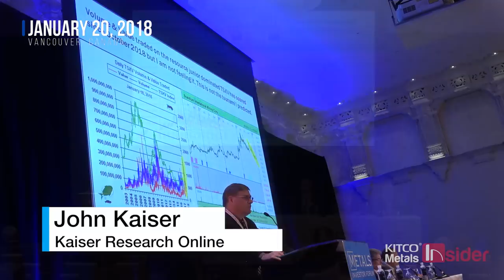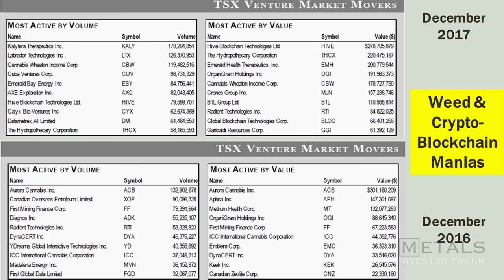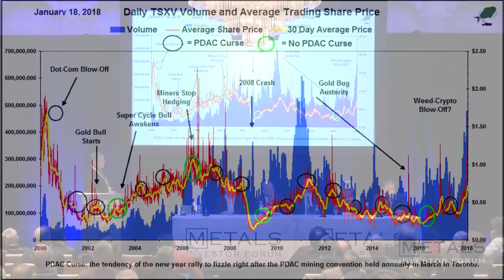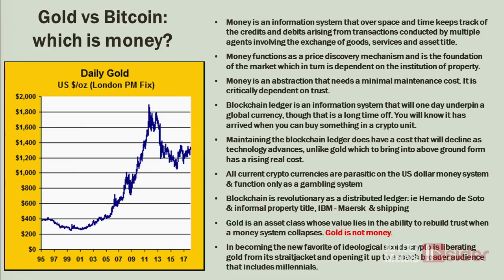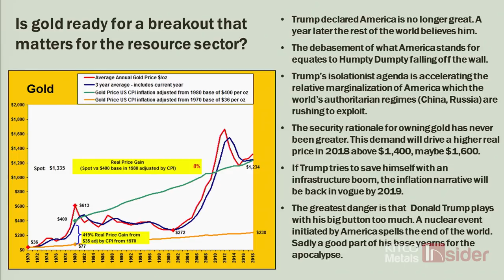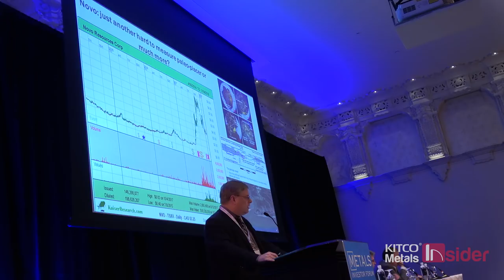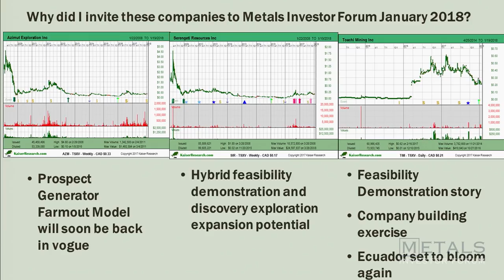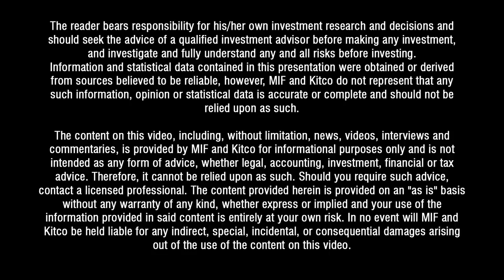January 2018, Metals Investor Forum: John Kaiser "Dot-Com Bubble Déjà Vu for Resource Juniors?"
John Kaiser, Founder, Kaiser Research Online delivers a presentation at the Janaury 19 and January 20, 2018 Metals Investor Forum.